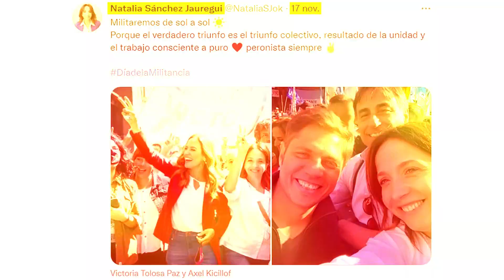Traición al electorado: Diputada deja JxC y se pasa al FdT